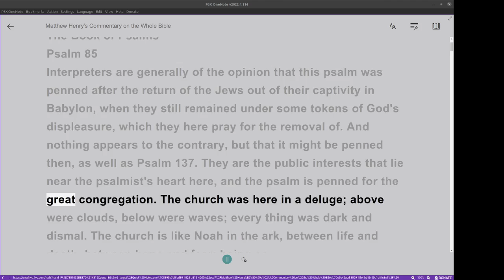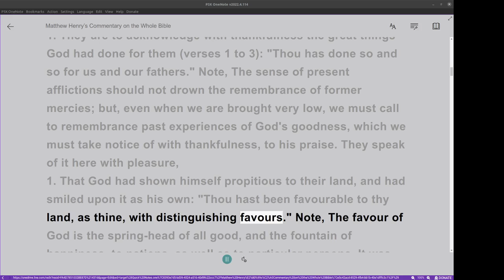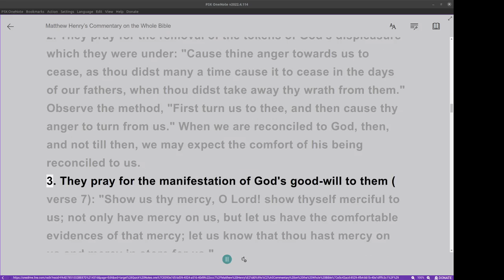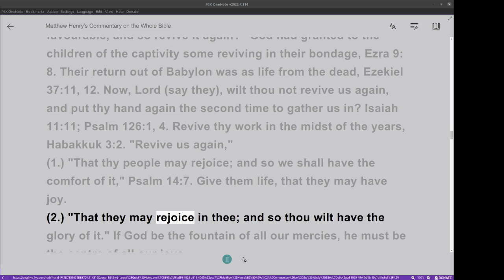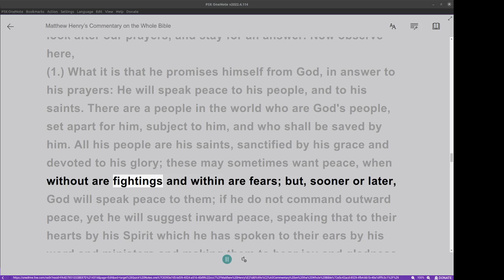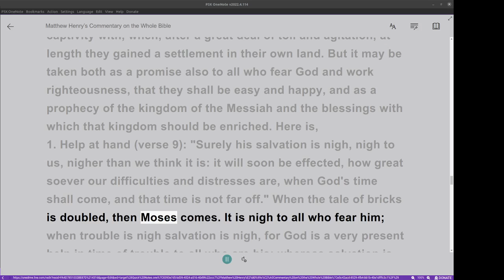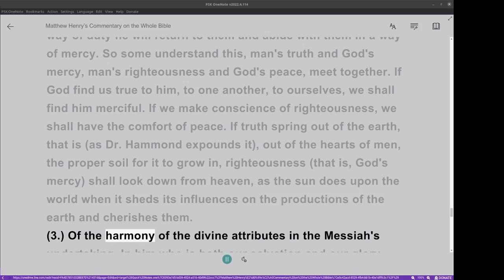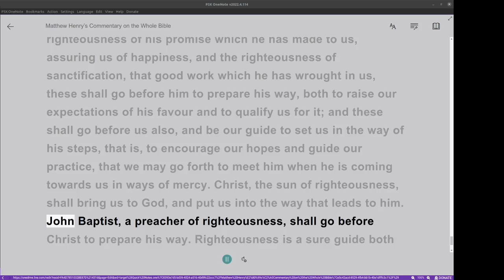Matthew Henry's Commentary on the Whole Bible. Audio produced by Irv Risch. Psalm, Psalm 85